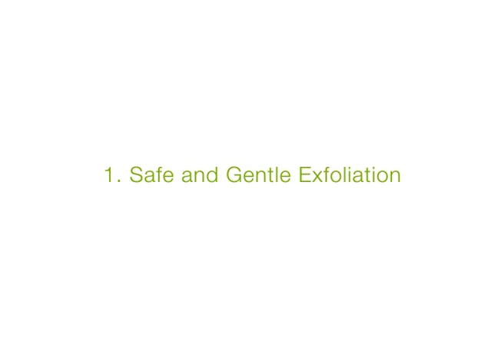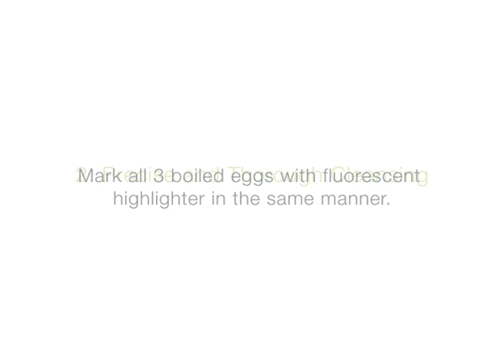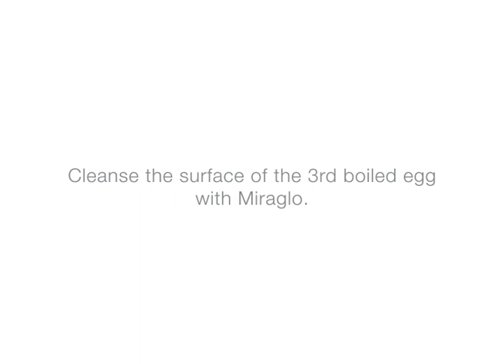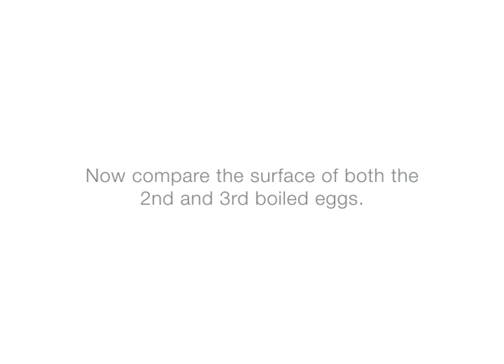Miraglo Demo [English version]